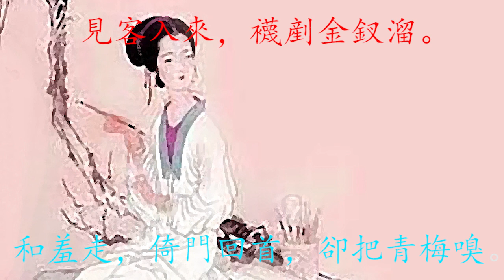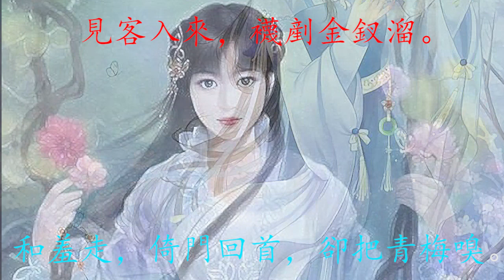点绛唇·蹴罢秋千 Quartet 2